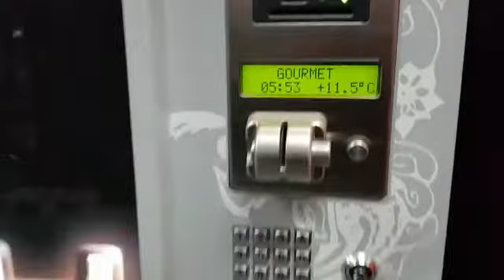Màquina vending lote 2 fas y 1 gourmet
Video de lote màquina vending 2 fas y 1 gourmet